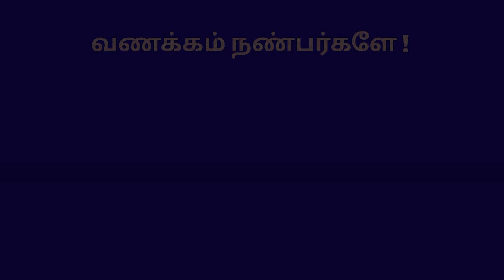Think & Grow Rich Tamil | Nepolian Hill | Tamil Motivation | Coach Vijay Prayag